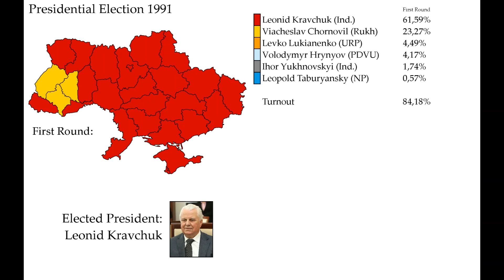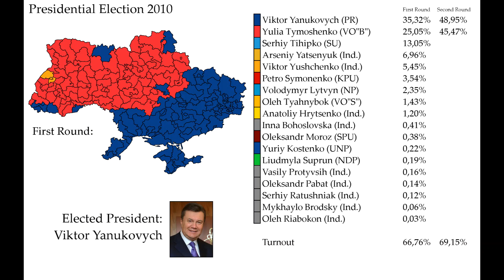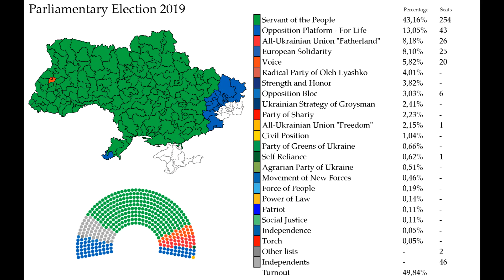The History of Elections in Ukraine (1991-2019)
Історія виборів в Україні (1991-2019)